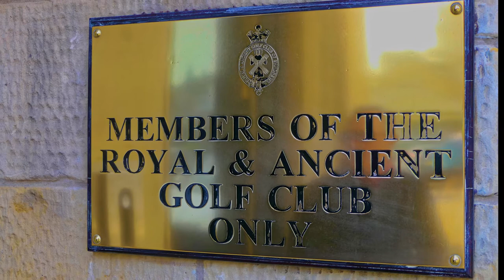Golf en Écosse - 6/12 - R&A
Voyage de golf en Écosse de Richard Hallé avec 7 autres amis du Blainvillier en Mai 2018.